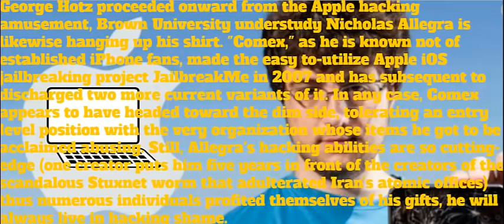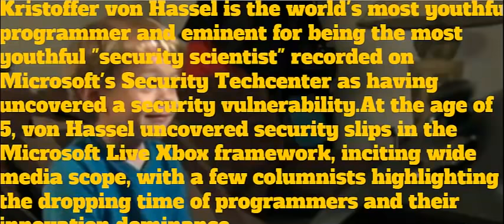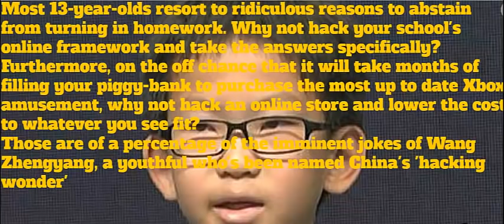Top 5 World Youngest Hacker That Shocked The World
Coder That Want to change The world By hacking .
NO 5.  Nicholas Allegra
No 4  Kristoffer von Hassel
No 3 Worlds Youngest CEO/hacker
No 2 12-year-old PC programmer is most youthful ever to face charges
No 1 Wang Zhengyang 13 year old boy hacked